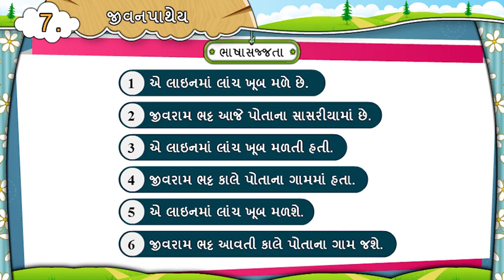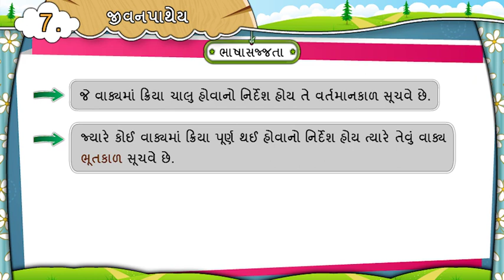પાઠ 7, જીવનપાથેય , ભાષા સજ્જતા, ધોરણ-7, વિષય-ગુજરાતી, પ્રથમ સત્ર